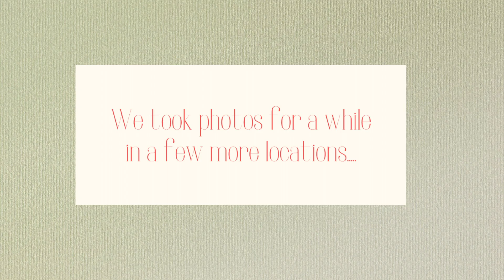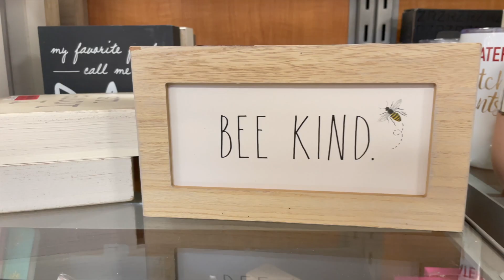Photoshoot Vlog | Ep. 6